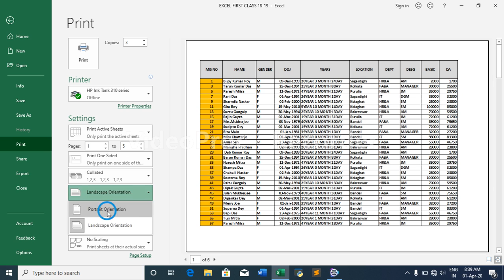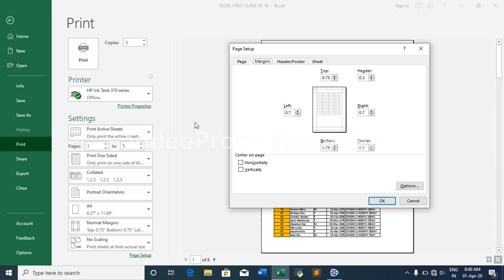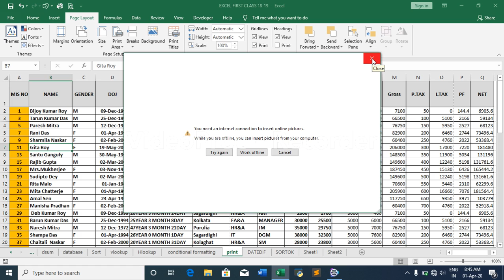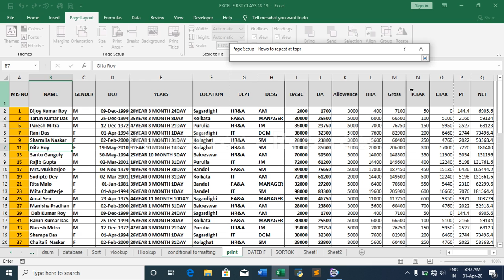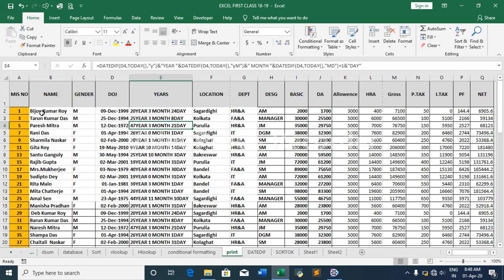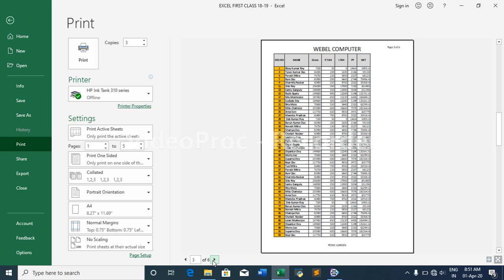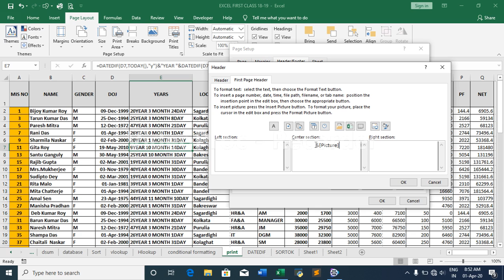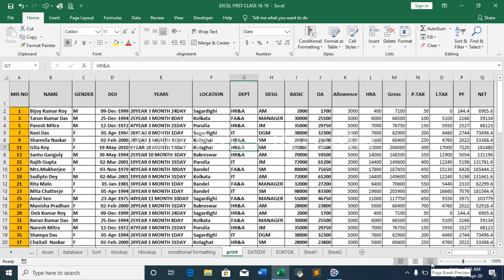Excel Print Options Tips & Tricks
In this video you will able to learn basic and advance printing techniques in Excel.
Presented By Arindam Ghosh